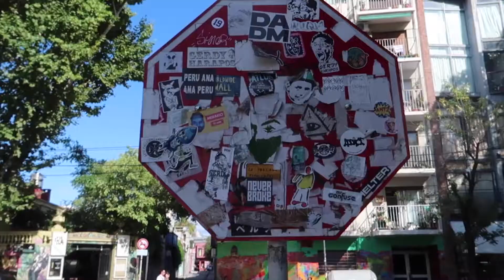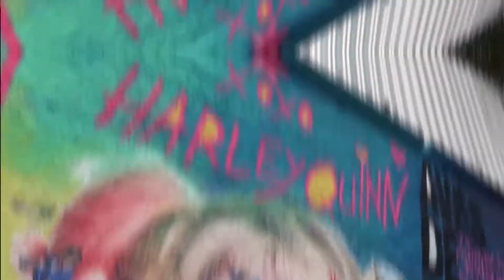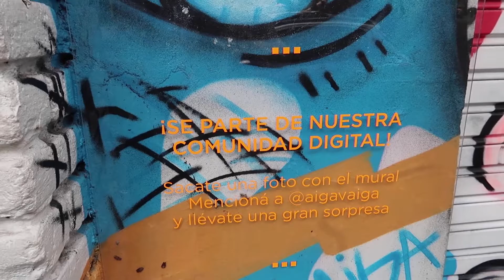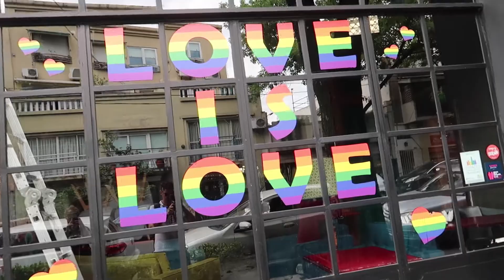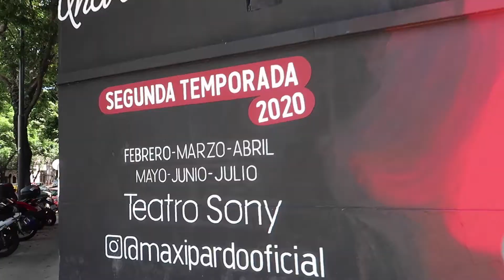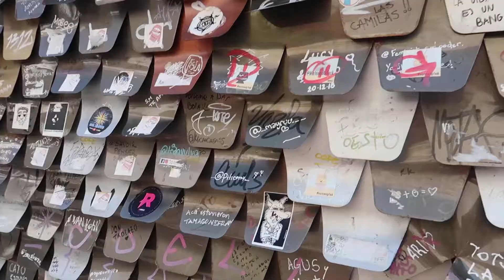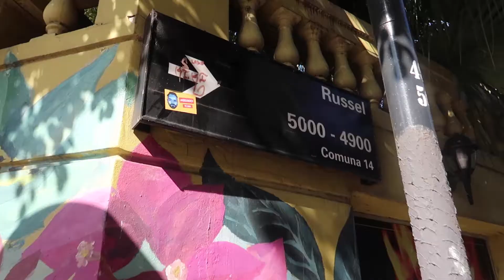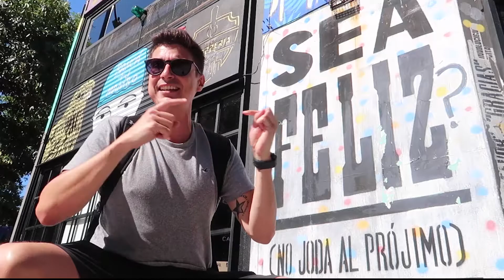Visité los MEJORES lugares para HACER FOTOS en BUENOS AIRES 📸 PALERMO | INSTAGRAM TIME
En mi recorrido por Argentina, en Buenos Aires, no puedo dejar de mostrarles los lugares más bellos de Palermo.

Al igual que como hicimos en Nueva York, en esta nueva aventura los llevaré a realizar la ruta de los murales en Palermo. Este barrio se caracteriza por su arte callejero - street art – y en cada cuadra encontrarán lugares bellos para hacerse fotos.

Los lugares instagrameables de Palermo Soho y Palermo Hollywood los veremos en este video, posiblemente haya quedado alguno por visitar y si es así te pido que me lo dejes en los comentarios así antes de irme de mi país vuelvo a retractarlo.

Buenos Aires, una ciudad plagada de atractivos que sin dudas serán unos días increíbles en tu estancia por la ciudad.

📸 LUGARES QUE SALEN EN EL VÍDEO

NIÑA RETANDO AL ESQUELETO
📍Thames 1075

CARA DE NIÑO CON RULOS
📍Thames 1533
HARLEYQUINN
📍Honduras 5200

CALLE DE MURALES 1 – LOVE IS IN THE AIR
📍Santa Rosa – Entre Uriarte y Thames

PLAZA SERRANO – ALAS DE ÁNGEL
📍Honduras y Serrano

TURISTA EN BUENOS AIRES
📍Malabia 1371

FRIDHA
📍Dorrego 1735

CALLE DE MURALES 2
📍 Santa Rosa – Entre Gurruchaga y Jorge Luis Borges

CALLE DE MURALES 3
📍 Russel

CON MOTO – TIPO 3D
📍 Russel y Jorge Luis Borges

SEA FELIZ
📍 Gurruchaga 1711

🎼 TODA LA MÚSICA QUE UTILIZO FORMA PARTE DE UNA LIBRERÍA MUSICAL

Vlog
Vlogger Argentino
Vlogger Viajero
Vlog Blog
Vlogs en todo el mundo
Youtube Argentina